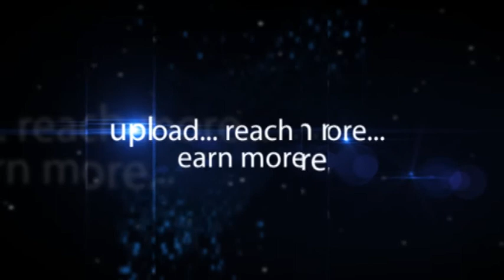Deepika Padukone Indian film actress and model